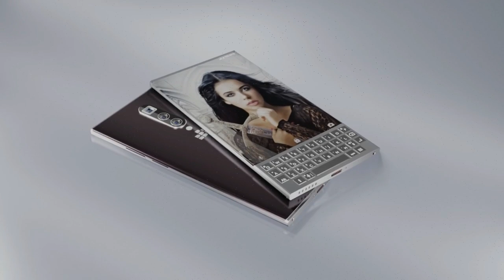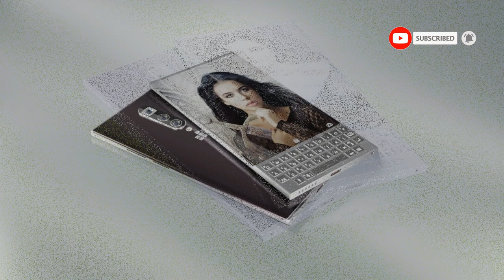BlackBerry KEY3 5G New Design - Latest Features and Introduction!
Introducing the new BlackBerry KEY3 5G smartphone (2021) first look, concept, trailer, and introduction video. BlackBerry KEY3 smartphone comes with a 5.5 Inches OLED display. BlackBerry KEY3 smartphone equipped with Qualcomm Snapdragon 865 5G Processor with 6/8 GB RAM and 128/256 GB ROM, which enough to run Android 11 OS.

BlackBerry KEY3 is powered by Li-Polymer 5100 mAh Non-removable battery with fast charging, fast wireless charging. BlackBerry KEY3 price & release date are not officially confirmed. Thanks!